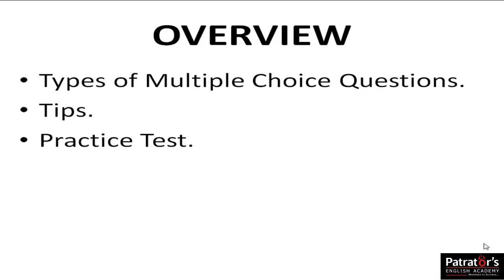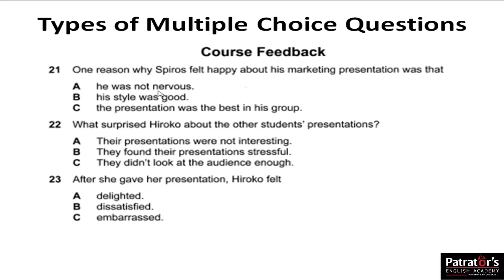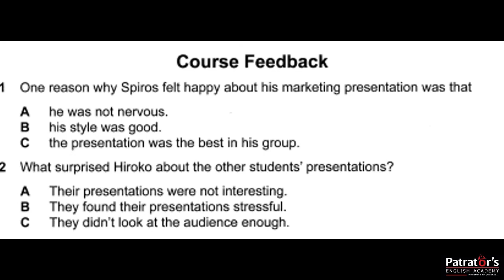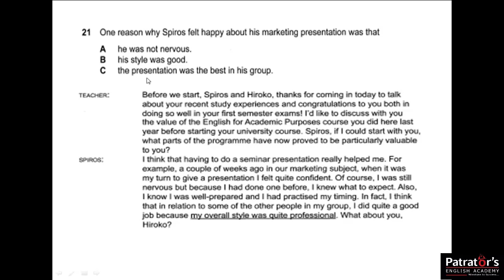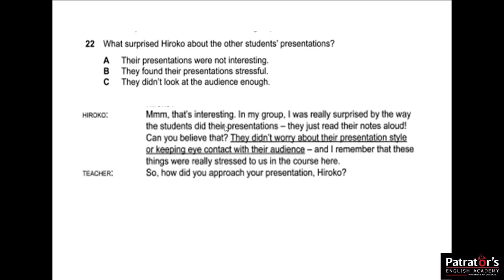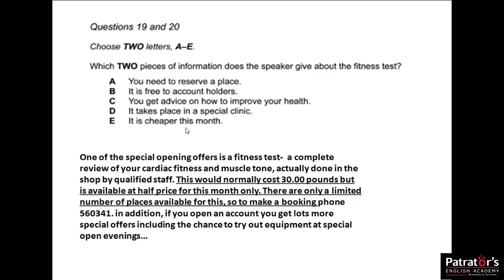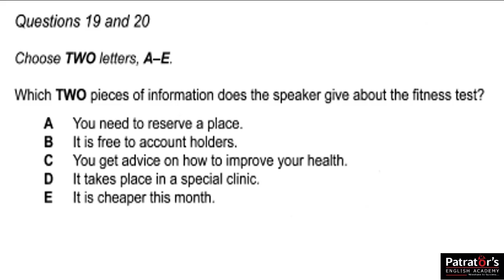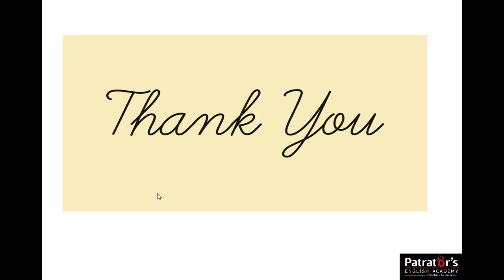How To solve Multiple Choice Questions in IELTS Listening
Hello Friends,
in this video we have discussed some tips and strategies to attempt Multiple Choice Questions in IELTS Listening module. Also, we have described different types of MCQs. After watching this video you will never lose marks in this type questions.